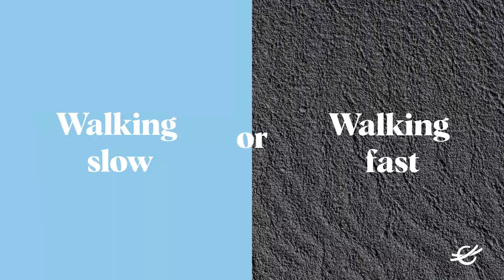Get to know Climeworks - Team Technology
Ready to join a team of visionaries who is dedicated to solving one of humankind’s greatest challenges?

Nathalie Casas and Marija Siol provide a sneak peek into their team and answer both technical and not-so-technical questions.

Climeworks removes CO₂ from the air to fight global warming and protect future generations to come.

We develop, build and operate direct air capture (DAC) machines which capture CO₂ directly from the air. The captured carbon dioxide can either be recycled and reused as a raw material or completely removed from the air by safely storing it underground, permanently.

Founded by engineers, Christoph Gebald and Jan Wurzbacher, Climeworks was built with a mission to inspire 1 billion people to remove CO₂ from the air, and is now the leader in carbon removal technology.

A true climate pioneer, Climeworks is featured as a TIMES100 Influential Company 2022 and Global Cleantech 100 Company 2022, driving a revolutionary technology engineered to solve the most pressing issue of our time.

We foster a dynamic environment and are building a global purpose driven team. We are looking for disruptive thinkers, passionate achievers and inspiring leaders that are ready to take on the world’s greatest challenge.